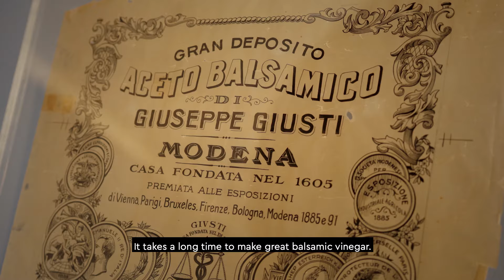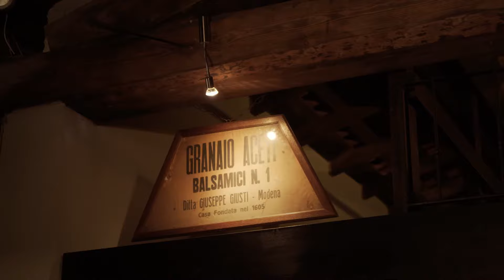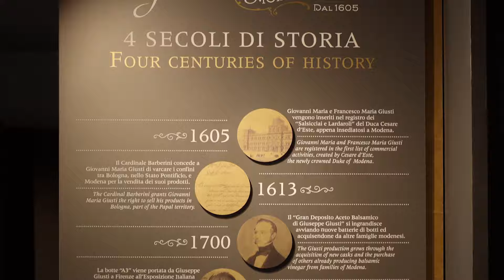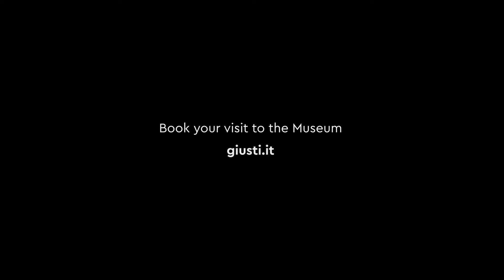Giusti - Family Museum | Museo di Famiglia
Where Balsamic Vinegar is told through historical antiques and craft tools. Over 400 years of history and traditions told through the heritage of objects and historical documents preserved for generations by the Giusti family in the ten themed rooms of our Museum.

Dove il Balsamico è raccontato tra cimeli storici e strumenti del mestiere. Gli oltre 400 anni di storia e tradizioni raccontate attraverso il patrimonio di cimeli e documenti storici conservati per generazioni dalla famiglia Giusti nelle 10 sale tematiche del nostro Museo.